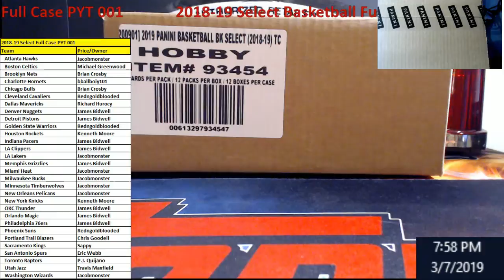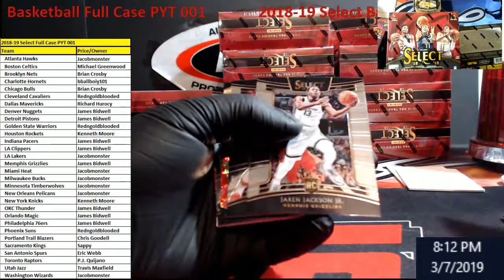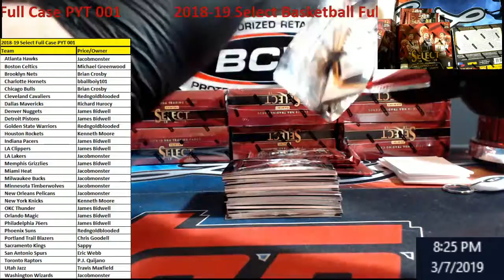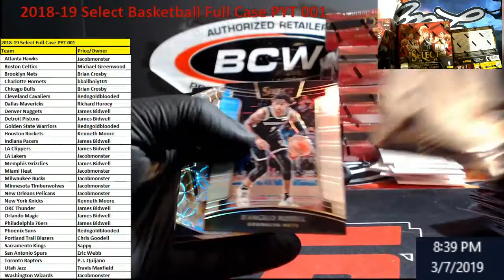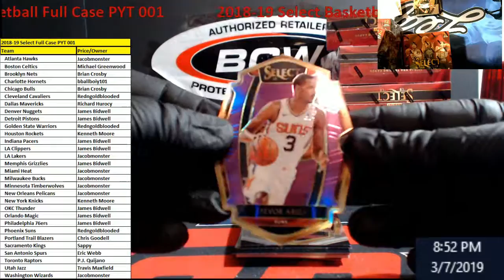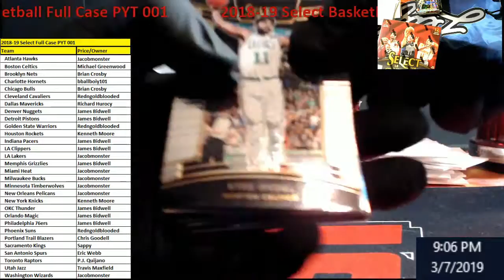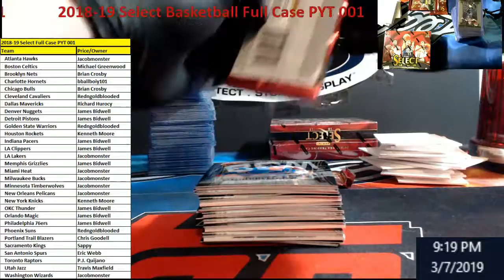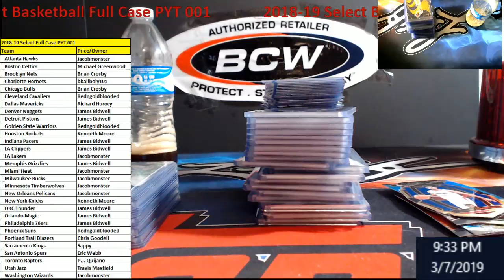2018-19 Select Basketball Full Case PYT 001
2018-19 Select Basketball Full Case PYT 001

1811 N Dixie Ave #104

Who do I collect:
Roberto Clemente
Michael Jordan
Nolan Ryan
Sidney Crosby
Vintage Cards